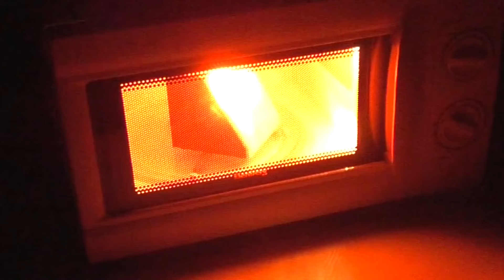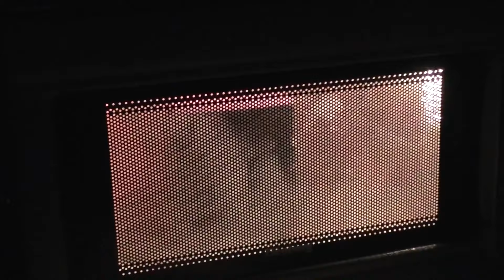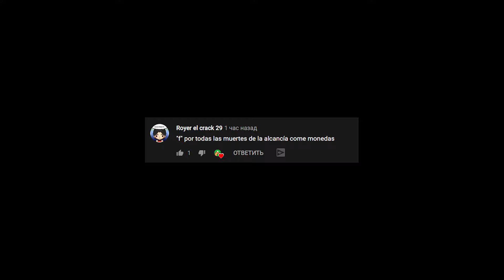QUE PASARIA al METER a la ALCANCIA COME MONEDAS en un MICROONDAS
HOY vamos a hacer un experimentos caseros llenos de diversion y entretenimiento. Vamos a colocar una alcancia come monedas, mejor conocida como facebank en un microondas. Esta alcancia traga monedas se quiere quedar con mi dinero y tengo que hacer algo al respecto, por eso decidí hacer estos experimentos con microondas. Vamos a ver que reacciones quimicas nos esperan, creo que veremos mucho fuego, creo que se romperá...creo que el microondas la va a quemar...pero mejor veanlo por ustedes mismos, no lo podrán creer! Si les gustan los videos divertidos, tienen que ver este video hasta el mismisimo final! No te despegues del canal de los mejores experimentos, si te preguntas que hacer cuando estas aburrido, ya tienes la respuesta! Asi que vamos a experimentar